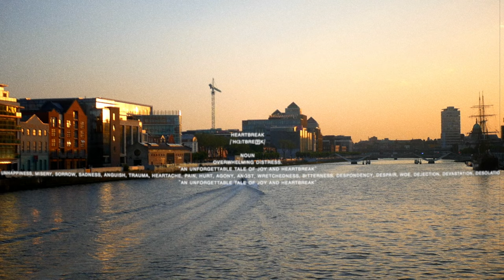Fortúne - Heartbroke Joe (Prod SQ)